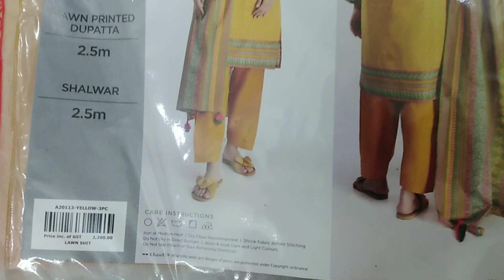Khaadi Shopping Haul | EID Shopping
Khaadi official online website

Musician: @iksonofficial